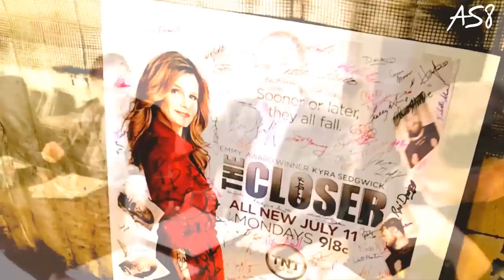Closer Gag Reels Tribute // Dynamite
Song: Dynamite
Artist: Taio Cruz

A little late (since I just came back from Cali and swamped with schoolwork). but a rare fun video from me. I loved The Closer and it had an amazing 7 year run where almost all of the episodes were perfect. This is a tribute to the cast and crew who worked hard on the show for the past 7 years.